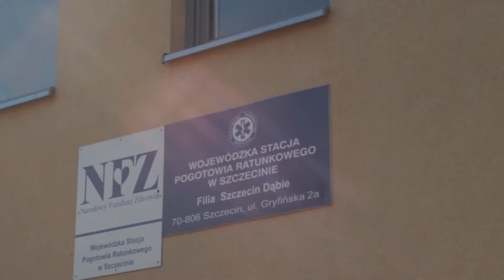Posiłek dla medyków - Mercedes-Benz Mojsiuk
Mercedes-Benz Mojsiuk wspiera medyków w tym ciężkim dla wszystkich czasie. Dziękujemy za waszą pracę.